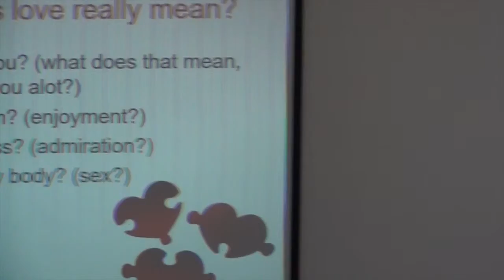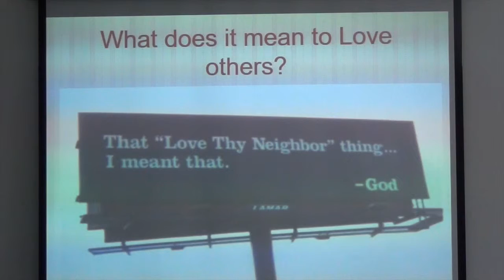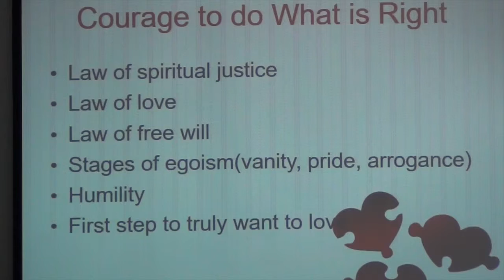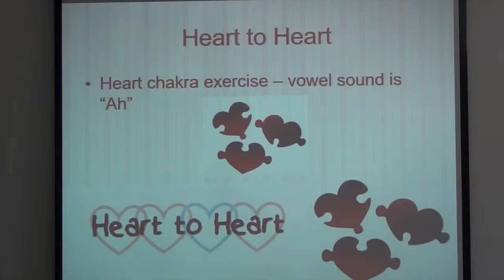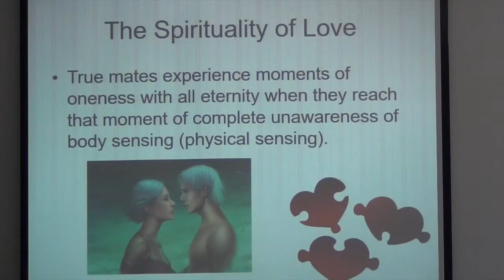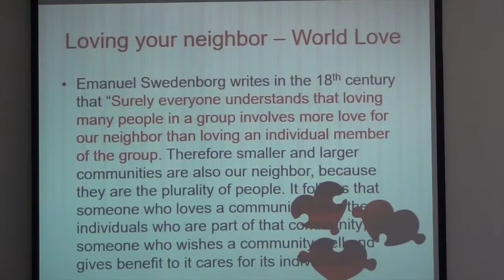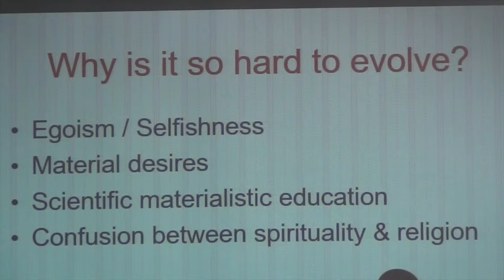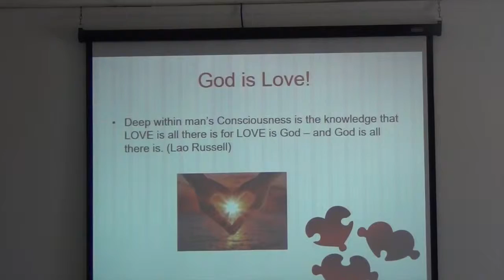CLSGvideos - The Law of Love - Sandra Averhoff